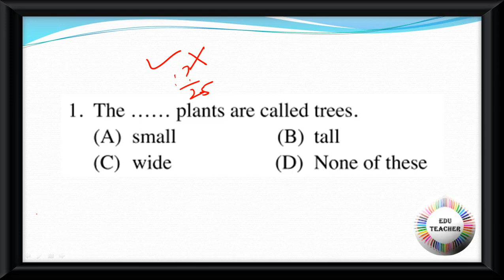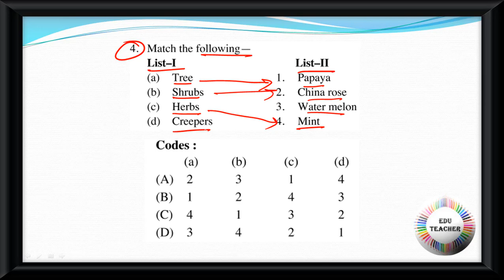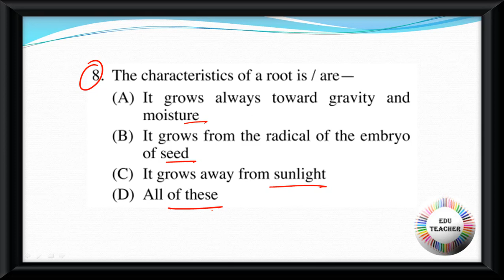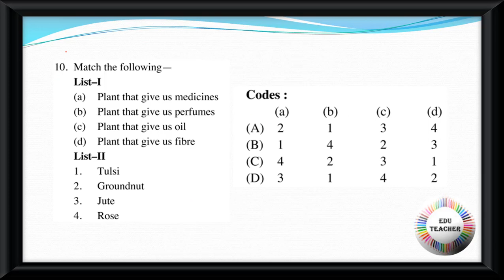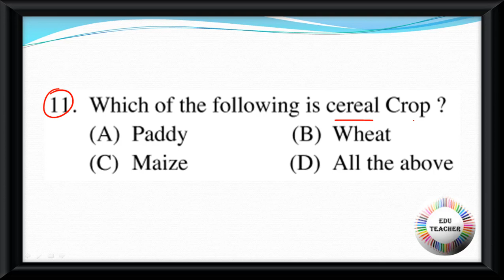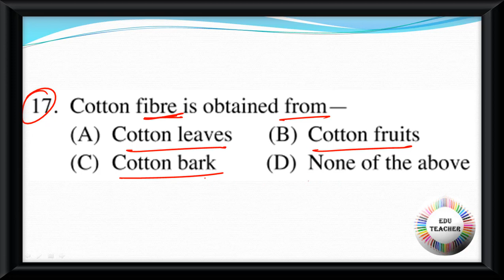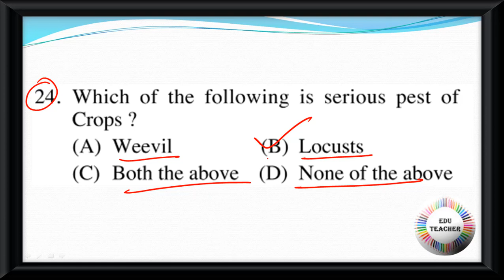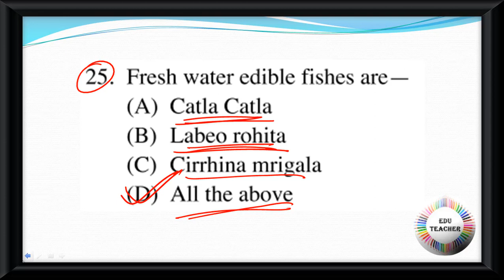Environment Studies Test Paper বিষয়ের প্রশ্নোত্তর PART 2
Group D
MATH
WBTET
WBTET Math Pedagogy Selective Question For Bengali Medium
WBTET P1
WBTET PAPER 1 Combo Pack All Subject